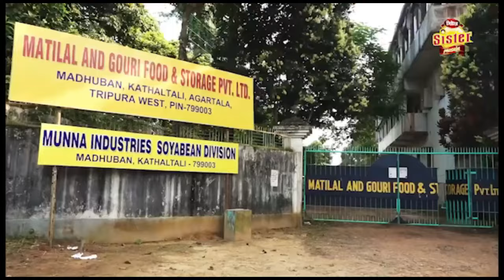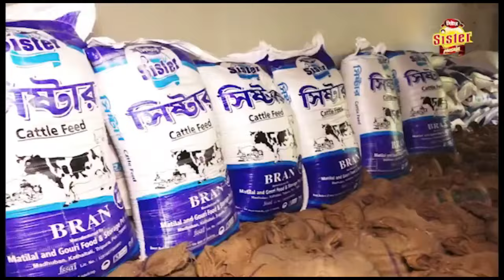মোবাইল টাওয়ার থেকে ২০ টি ব্যাটারি চুরির ঘটনায় ব্যাপক চাঞ্চল্য